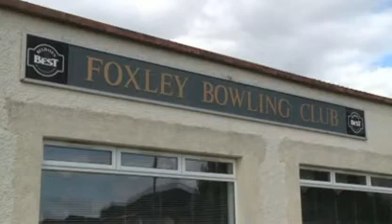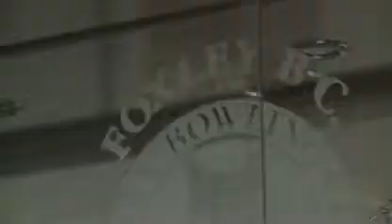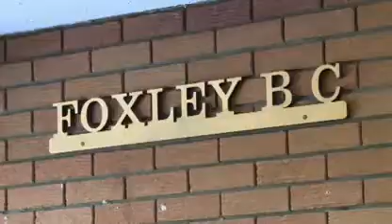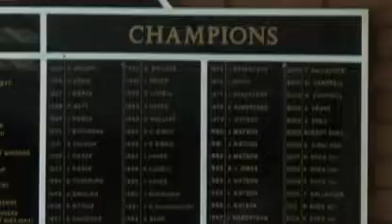Foxley BC - TV Superstars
Information piece from STV Glasgow's Riverside Show